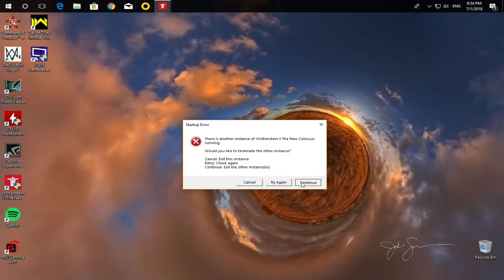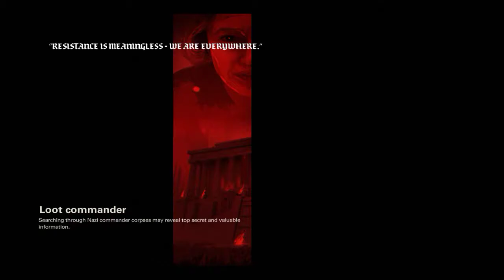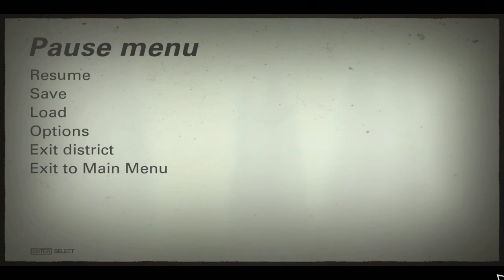Wolfenstein: The New Colossus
GPU: GeForce GTX 1080
CPU: AMD Ryzen 7 1700X Eight-Core Processor
Memory: 8 GB RAM (7.95 GB RAM usable)
Current resolution: 1440 x 900, 60Hz
Operating system: Microsoft Windows 10 Pro